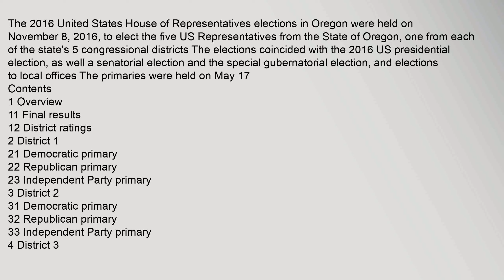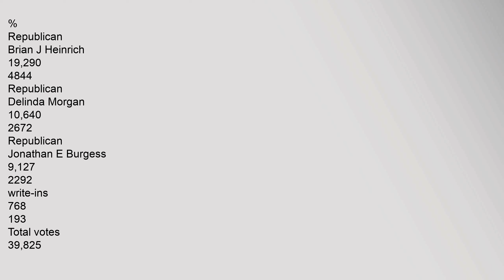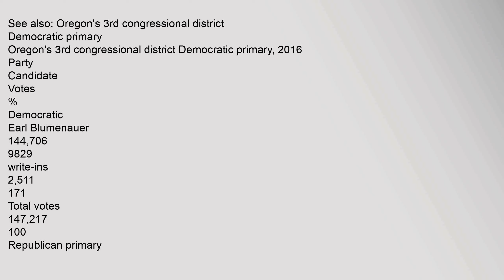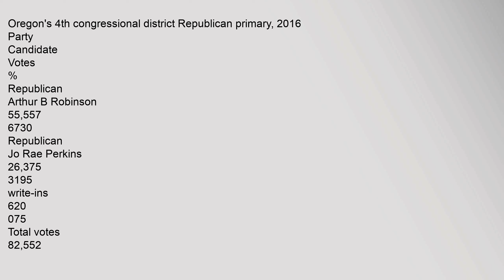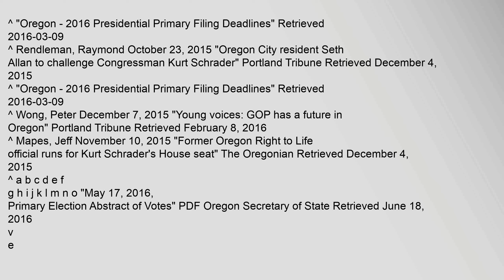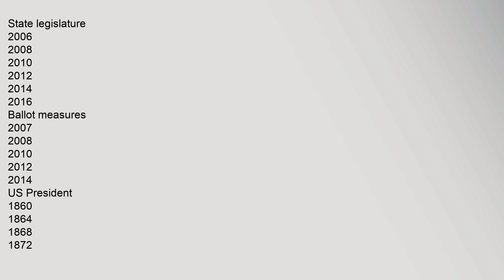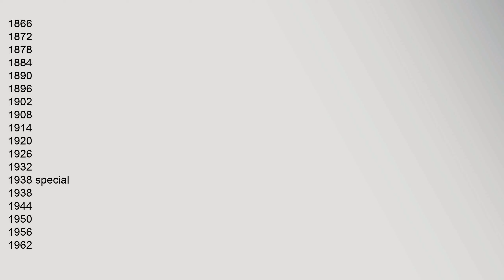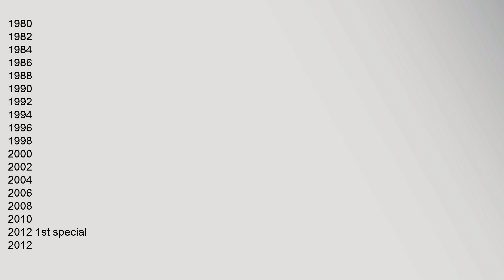United States House of Representatives elections in Oregon, 2016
Contents
1,Overview
11,Final,results
12,District,ratings
2,District,1
21,Democratic,primary
22,Republican,primary
23,Independent,Party,primary
3,District,2
31,Democratic,primary
32,Republican,primary
33,Independent,Party,primary
4,District,3
41,Democratic,primary
42,Republican,primary
43,Independent,Party,primary
5,District,4
51,Democratic,primary
52,Republican,primary
53,Independent,Party,primary
6,District,5
61,Democratic,primary
62,Republican,primary
63,Independent,Party,primary
7,References
Overview
Final,results
District,ratings
Congressional,district
Incumbent
This,race
District
PVI
Representative
Party
First
elected
Incumbent,Status
Candid,United,States,House,of,Representatives,elections,in,Oregon,,2016